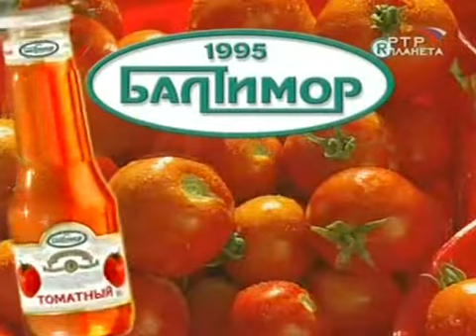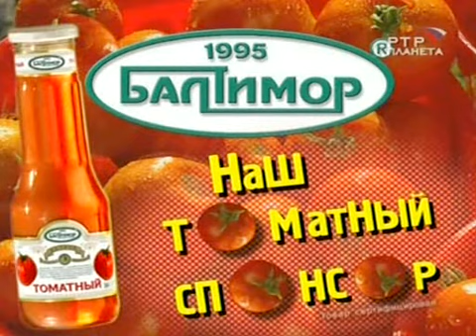Городок.Городок Нашей Мечты